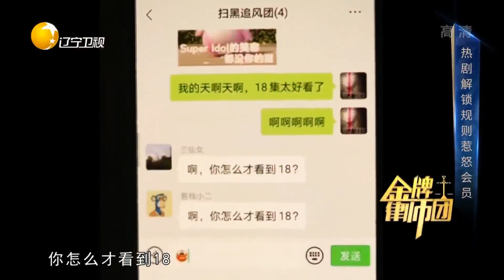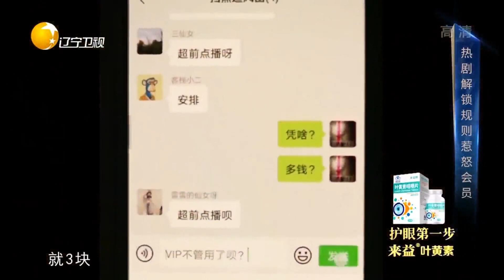热剧解锁规则惹怒会员，法学院学生聚集求公平丨金牌律师团